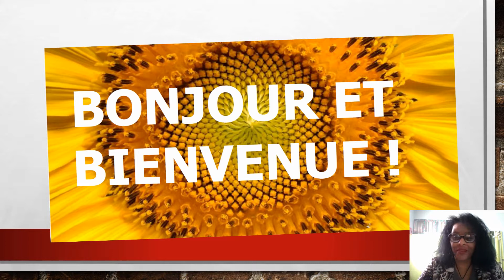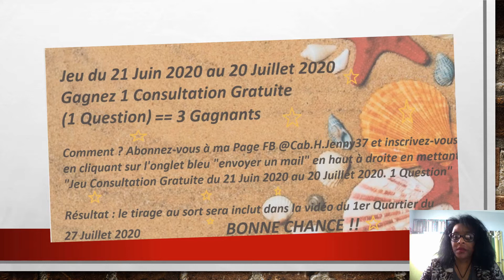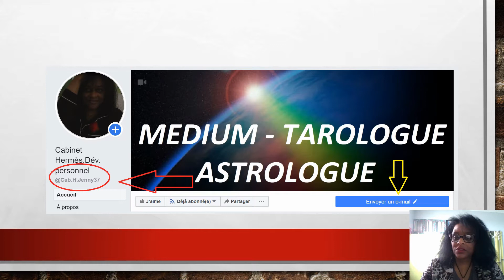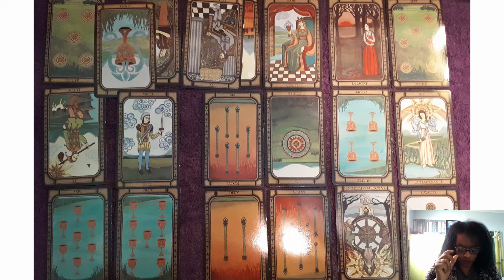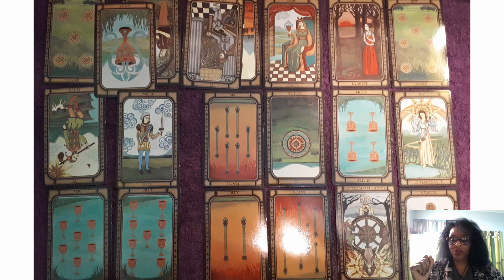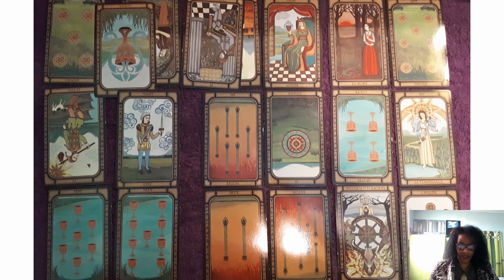GEMEAUX JUILLET.AOUT.SEPT. 2020 "Sûr de vous"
*Une Guidance AstroExpérientielle c'est quoi ? C'est une analyse et interprétation de votre Thème Zodiacal de Naissance en terme de Potentiel de Naissance et Actualisation des Energies pour concrétiser consciemment ce potentiel, le transformer dans votre réalité actuelle. Votre vie quotidienne.
= Prendre conscience des blocages (hérités ou provoqués par notre comportement
= Mieux comprendre et percevoir notre environnement familial, amical et relationnel
= Savoir ce qui est bon pour nous (notre mieux-être) et ce qui ne l'est pas : on peut vouloir quelque chose qui au fond correspond à une tendance ou un conformisme de l'époque où nous vivons alors que notre vrai épanouissement en terme de besoin est tout autre :::::: le savoir, le comprendre et l'accepter pour évoluer et progresser sans frustration etc.